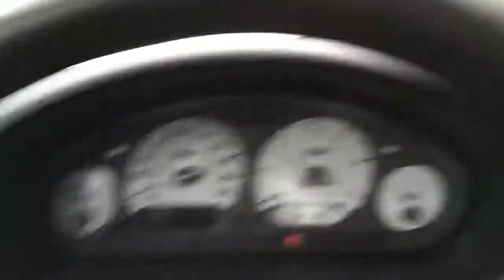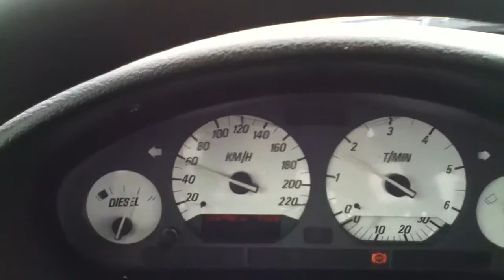neige 3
neige